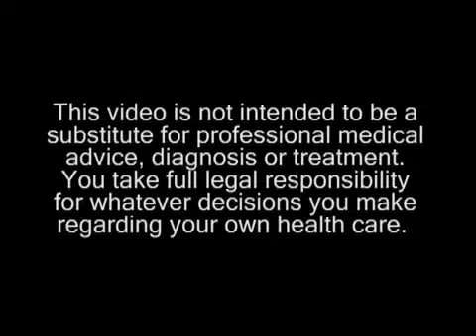Arnold's Way - Raw Food and Gout